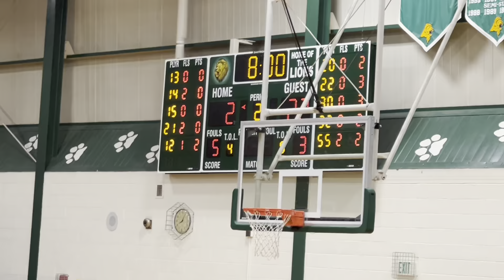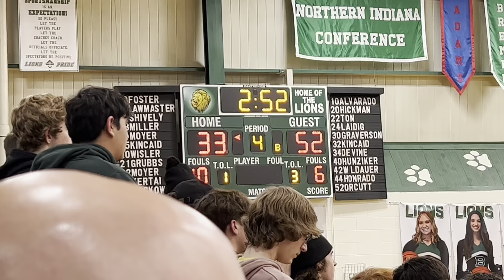2/3/23 Varsity Girls vs Tippecanoe Valley 33-56